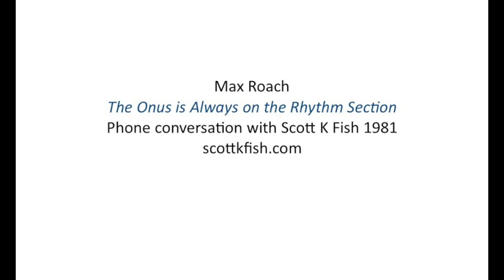Max Roach - The Onus is Always on the Rhythm Section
SKF NOTE — Interviewing Max Roach on July 15, 1981 in his Connecticut home was, and is, one of my life’s highlights. Hearing Gene Krupa ignited my lifelong love of drumming. Hearing Max Roach for the first time gave my drumming direction. Max’s melodic drumming at first gave me a style to emulate, and later to use in developing my own voice.

After transcribing my Roach interview tapes I mailed the transcript to Max — a story in itself I’ll save for another time — Max called my at Modern Drummer with changes he wanted to make in the transcript.

In this excerpt, Max and I are talking about part of the interview where he describes his desire early in his career to go beyond his role as a pioneer Bebop drummer. Listeners will hear Max Roach in this excerpt talk about his conviction that, far from being less than their melodic instrument counterparts, it is the rhythm section that defines all musical styles.

Scott K Fish Blog - Life Beyond the Cymbals - scottkfish.com